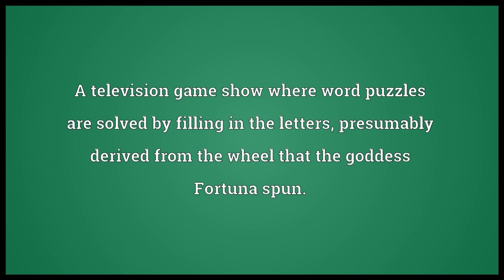Wheel of Fortune Meaning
Video shows what Wheel of Fortune means. The wheel of Fortune.. A wheel of fortune; a big six wheel.. A television game show where word puzzles are solved by filling in the letters, presumably derived from the wheel that the goddess Fortuna spun..  Wheel of Fortune pronunciation. How to pronounce, definition by Wiktionary dictionary. Wheel of Fortune meaning. Powered by MaryTTS